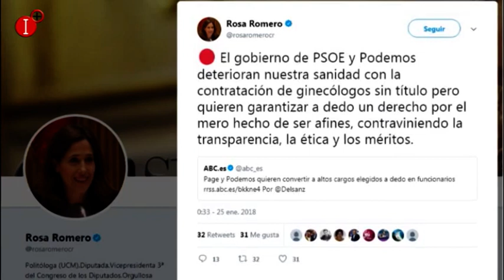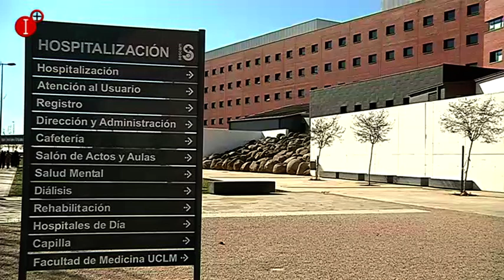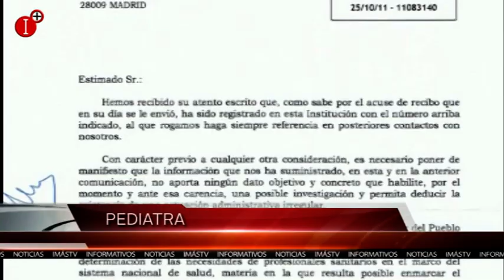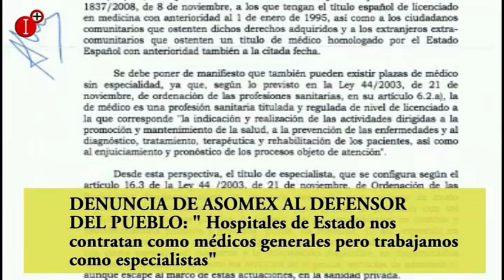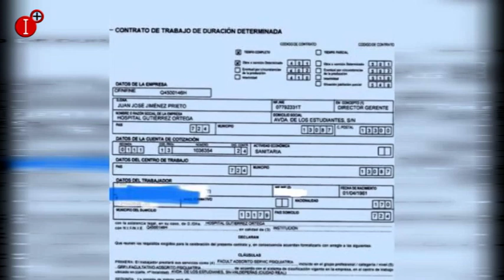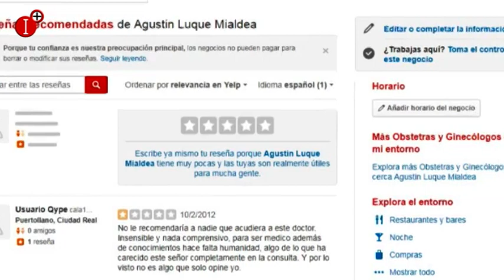REPORTAJE CASO GINECOLOGOS EN EL HOSPITAL DE SANTA BARBARA INFO 02 FEBRERO 2018